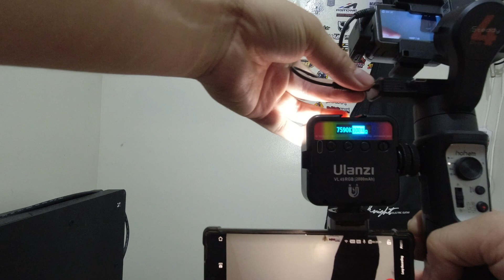HOHEM iSTEADY 4 PRO TAGALOG FULL REVIEW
THE BEST NA GIMBAL NA PWEDE NIYONG MAGAMIT SA VLOG MO! SOBRANG ASTIG! MAY MGA IBANG ITUTURO PA AKO SA INYONG TRICKS MAS MAGANDANG PANUORIN NYO!